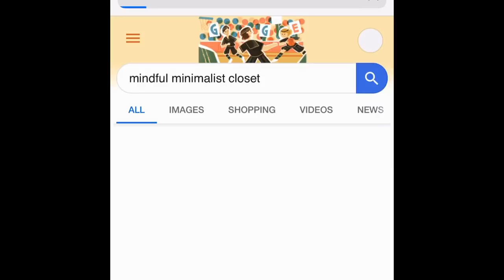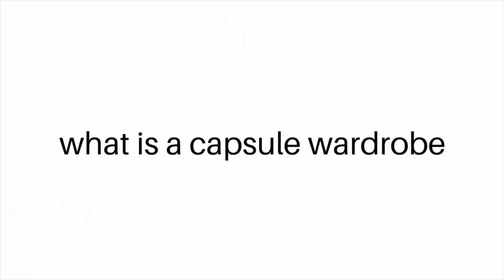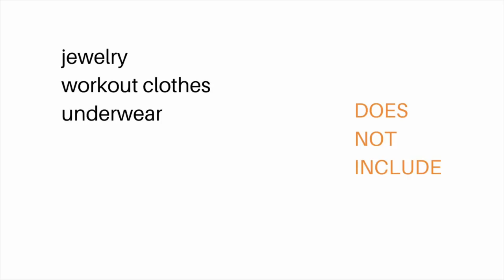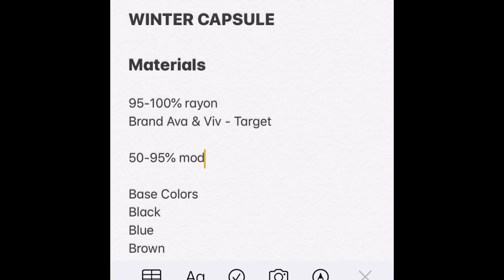CAPSULE WARDROBE- Minimalist Closet - [Simplify Your Life Series Part 1]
After my recent bedroom and closet declutter, my closet still didn't feel... right. Research pointed me to try a capsule wardrobe, and this video shows you my first attempt at building one for winter.